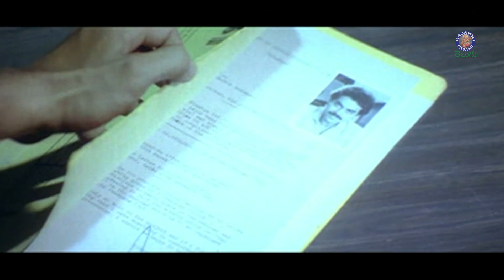Once Upon A Time Lovers, Now They Are Enemies | Sathruvu Telugu Movie | Vijayashanti | Venkatesh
Watch the victory Venkatesh Sathruvu Telugu movie scenes @rajshritelugu

Star Cast: Venkatesh, Vijayashanti, Kota Srinivas Rao, Brahmanandam, Babu Mohan
Director: Kodi Ramakrishna
Producer: M.S.Raju

Ashok is an advocate who works as a junior along with his two friends Raghava and Bhaskar for advocate Durga Prasad, who always fights for Justice. Durga Prasad and his wife Lakshmi treat them as their children. Venkataratnam is a powerful contractor who has the entire system in his hands. Once, Venkataratnam cheats the Govt. by saying that he has constructed the hostel for poor people without doing it, just showing it on papers. Durga Prasad takes up the case and gathers all the proofs against him. Venkataratnam threatens Durga Prasad a lot who does not yield to it. Finally, Venkataratnam kills Durga Prasad and his wife Lakshmi in front of the court and destroys all the evidence. Before dying, Durga Prasad takes a word from Ashok, that he should win this case under any circumstances. Ashok gives respect to his words and takes up the case, but he fails to get the case admitted because there is no evidence. In that frustration, Ashok reacts to Venkataratnam publicly in court. Finally, he is suspended from court and arrested.

Now Ashok decides to take revenge against Venkataratnam and his gang. He eliminates Venkataratnam's men one by one which creates fear in Venkataratnam. So he sends his henchmen DIG Prakash Rao to hand over the case to ACP Vijaya, who was none other than Ashok's lover in his college days. Both of them challenge each other. Ashok challenges her to complete his mission, while Vijaya challenges that she will stop him under any circumstance. During the process, Vijaya finds out that DIG works for Venkataratnam and collects all the proof for Venkatratnam's arrest. When she gets ready to arrest them, they plan to kill her. Ashok comes to her rescue and eliminates Venkataratnam and his entire gang. Finally, Ashok completes his mission and the movie ends.